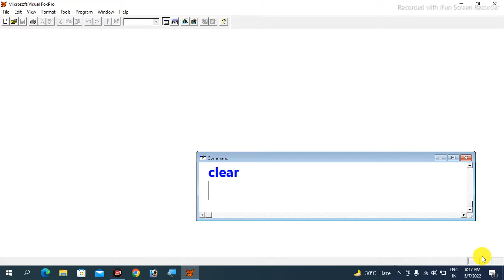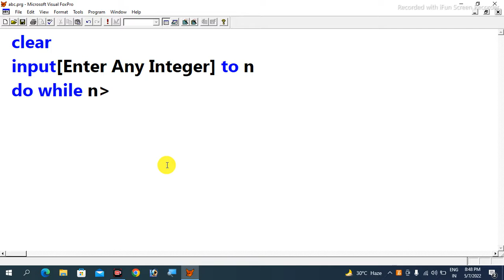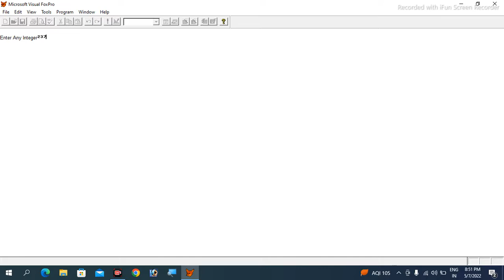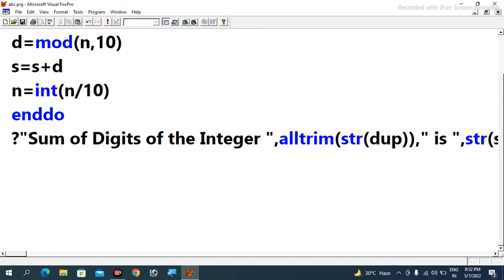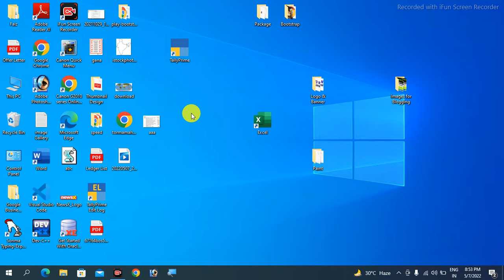Visual Foxpro - Program to Find the Sum of Digits of a Number @Cybotech Campus, Nawada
Hi,
Here is the video to explain the Program to find the sum of digits of a Number in Visual Foxpro with the Practical Approach from the YouTube Channel Cybotech Campus Nawada. This video is also available at the URL/ web